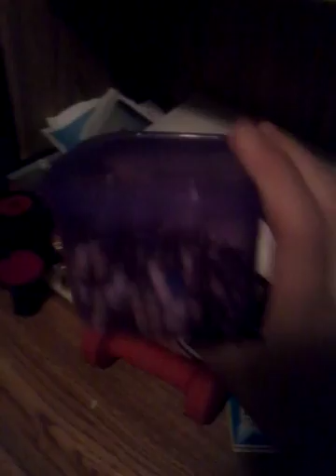Please Wright more challenge comments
Wright more challenge comments